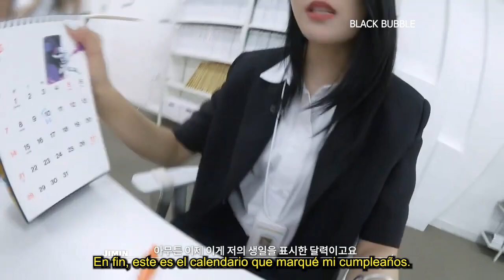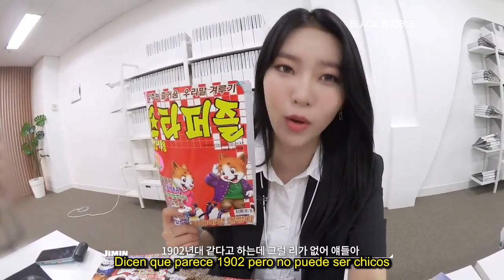[SUB ESPAÑOL] Weeekly | Weeekly TODAY☀ Electronics Co., Ltd - Jimin - What's in My Office🏢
Non-profit use.